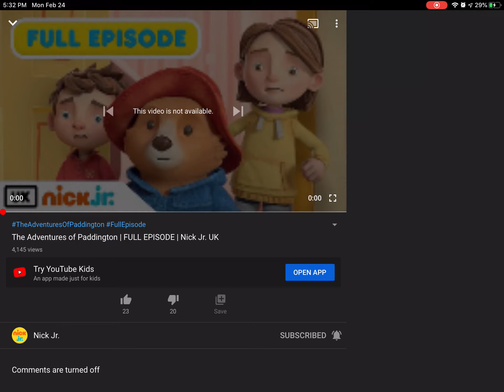Oh, come on!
I can't play the Adventures of Paddington episode Nick Jr. uploaded on their YouTube channel because it says it's "not available". What the heck is going on here?

Note: Nick Jr. is copyright of ViacomCBS and Nickelodeon.